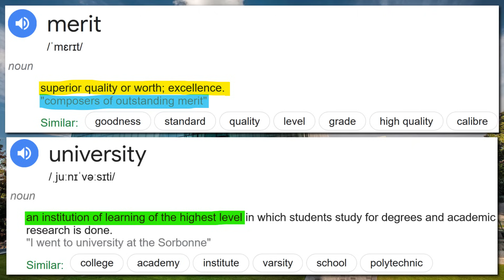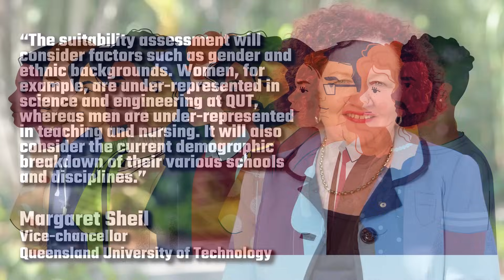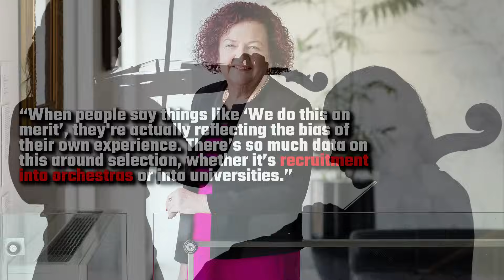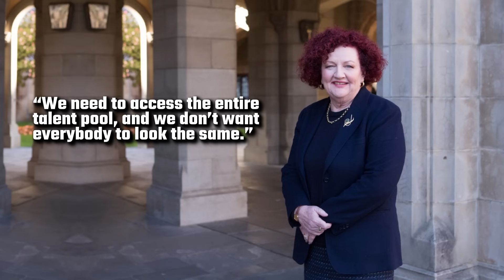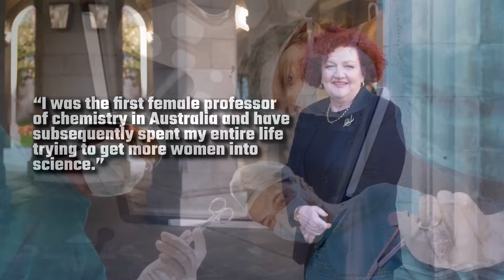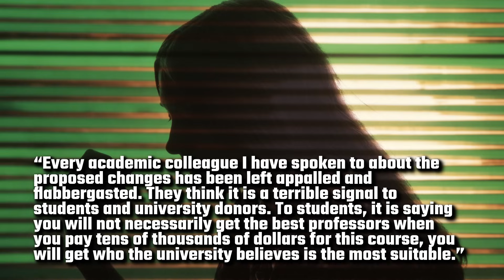Merit No Longer Important at This Uni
Merit is required to go to or work at a university, right? Well, not anymore at the Queensland University of Technology in Brisbane. “Queensland University of Technology defends removing ‘merit’ from hiring policy”. Via an internal email, Vice-chancellor Margaret Sheil told staff that they would be moving away from “the merit principle” towards a “more inclusive suitability assessment”. I don’t know if she’s lost her mind, or perhaps I’m not understanding this fully, but this sounds completely insane in my opinion.

She told ABC Radio, “The suitability assessment will consider factors such as gender and ethnic backgrounds. Women, for example, are under-represented in science and engineering at QUT, whereas men are under-represented in teaching and nursing. It will also consider the current demographic breakdown of their various schools and disciplines.”

So basically she’s saying that instead of hiring people based on their merit, based on their ability to teach a subject, they’re instead going to focus on whether you fit the prescribed gender or ethnicity or any other arbitrary factor that the university decides.

She actually dismissed suggestions that the hiring process should be colourblind, saying that was impossible in practice. “When people say things like ‘We do this on merit’, they're actually reflecting the bias of their own experience. There’s so much data on this around selection, whether it’s recruitment into orchestras or into universities.”

I’m not sure if she fully understands how orchestras recruit, but they use blind auditions where musicians perform behind a screen to take away any bias from the hiring process. The only thing the musician is judged on is how well they play – their merit. It’s only merit they’re being recruited on! What is she trying to say here? Is she saying that we shouldn’t have blind auditions, and recruit solely on gender and ethnicity? What an absurd notion!

It’s funny, these people call themselves progressives, but they’re doing the very opposite. They’re regressive. They’re returning to a former or less developed state. This is insanity.

Professor Sheil continued, “We need to access the entire talent pool, and we don’t want everybody to look the same.” What does that mean? Is she implying that people of a certain ethnicity and gender all look the same? What an incredibly racist and sexist thing to say!

Actually, on the radio, she did mention that she was the first female professor of chemistry in Australia and has subsequently spent her entire life trying to get more women into science. Well I would suggest that she believes that she earned her place as the first female chemistry professor, not because of her gender, but because of her merit. But now she wants to turn all that on its head and just choose people not based on their merit, but on arbitrary university-decreed factors.

If we take this to its natural conclusion, will surgeons now not be chosen based on their merit? Is that what society wants? When you go in for heart surgery, you’re not quite sure whether this person earned their place, or just happened to be the right combination of gender, ethnicity, and sexuality? Surely surgeons would agree with me on this and be fully against such an absurd notion.

Luckily, some academics at QUT have been speaking out against this. One academic, who did not wish to be named, stated, “The policy to get rid of merit is bordering on embarrassing. It’s completely disrespectful to tell students who will be charged thousands of dollars for a program that they will be taught by people chosen not on merit, but suitability.’’

Another academic said, “Every academic colleague I have spoken to about the proposed changes has been left appalled and flabbergasted. They think it is a terrible signal to students and university donors. To students, it is saying you will not necessarily get the best professors when you pay tens of thousands of dollars for this course, you will get who the university believes is the most suitable.”

There’s only one good thing about this change that I can think of. At least they’re being honest. Perhaps previously they were trying to conceal their depraved plans, but now, it’s all out in the open. They want to openly discriminate against people, and I hope the students and the academics see through this and either go on strike and demand that the vice-chancellor is replaced, or quit the university and let the university fail. As it should.

QUEENSLAND UNIVERSITY OF TECHNOLOGY DEFENDS REMOVING 'MERIT' FROM HIRING POLICY